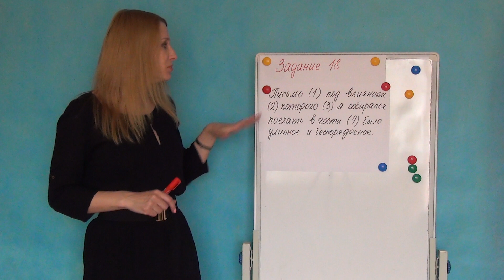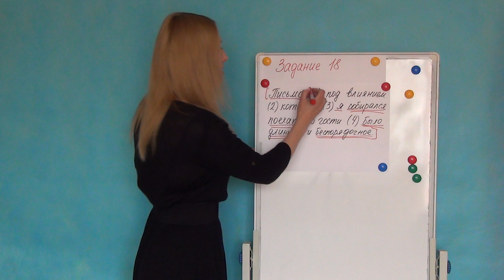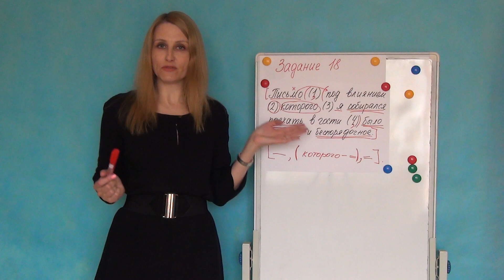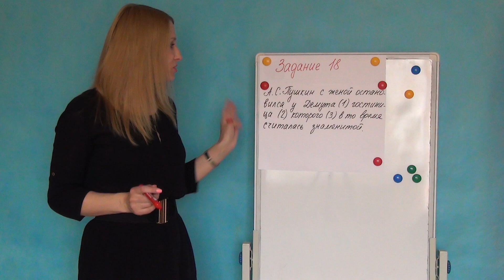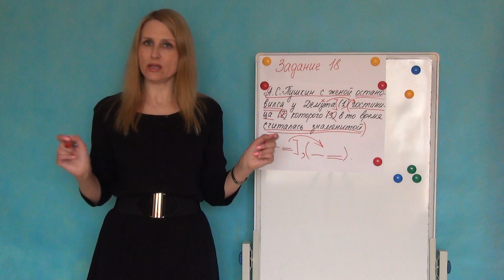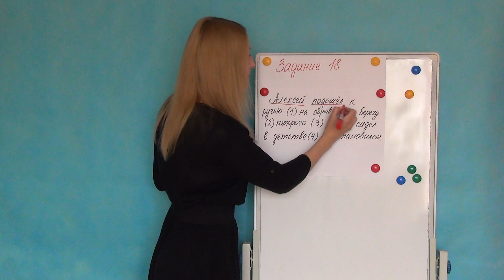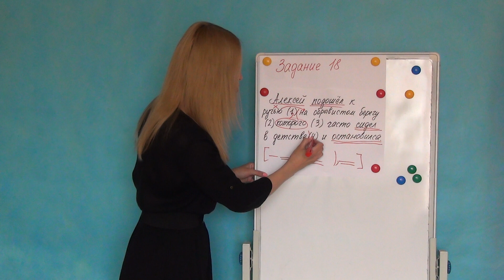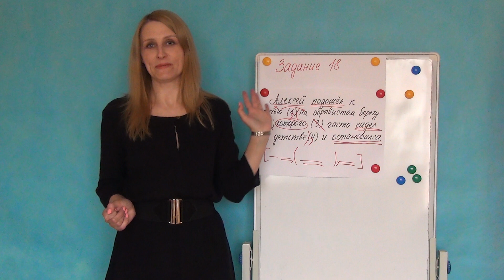Задание 18 ЕГЭ по русскому языку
Задание 18 - одно из самых лёгких в тесте. Посмотри и убедись в этом сам! :)